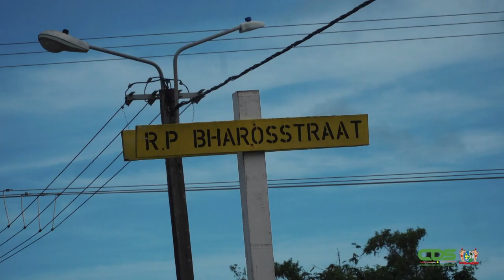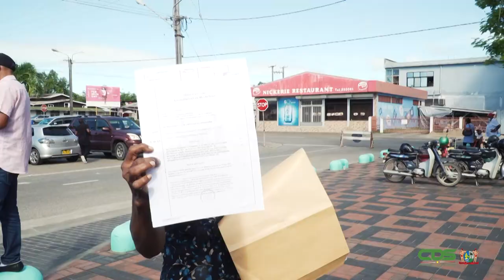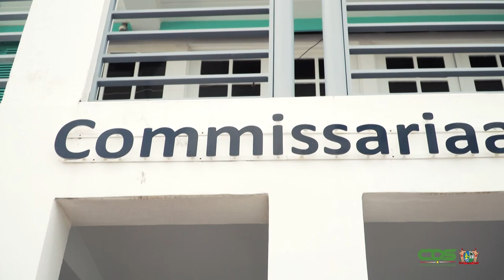Ruim 300 Nickerianen ontvangen grondbeschikkingen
Ruim 300 Nickerianen hebben op dinsdag 21 december grondbeschikkingen in ontvangst mogen nemen. Speciaal voor deze gelegenheid waren president Chandrikapersad Santokhi, vicepresident Ronnie Brunswijk en minister Dinota Vorswijk naar het district afgereisd. Het staatshoofd gaf aan dat de regering een inhaalslag zal maken voor wat betreft het uitreiken van grondpapieren.